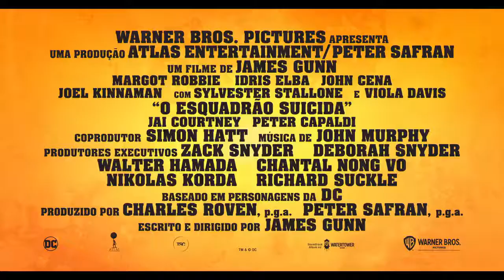O Esquadrão Suicida | Trailer#2 Legendado | Em breve nos cinemas!